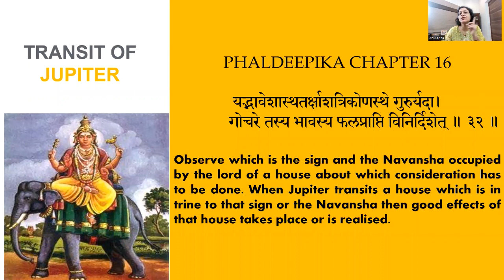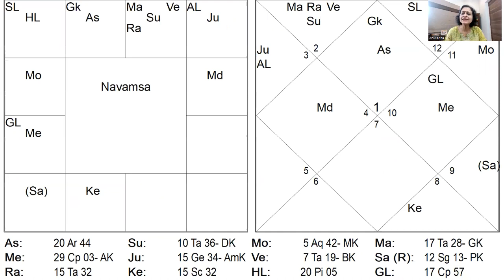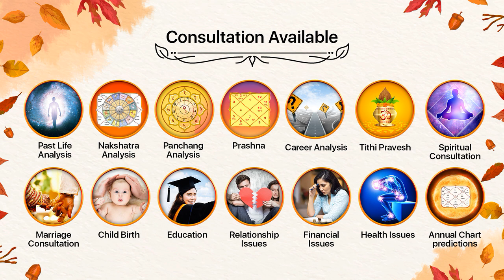Timing of Events through Jupiter Transit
PHALDEEPIKA CHAPTER 16
यद्भावेशास्थतर्क्षाशत्रिकोणस्थे गुरुर्यदा।
 गोचरे तस्य भावस्य फलप्राप्ति विनिर्दिशेत् ॥ ३२ ॥

Observe which is the sign and the Navansha occupied by the lord of a house about which consideration has to be done. When Jupiter transits a house which is in trine to that sign or the Navansha then good effects of that house takes place or is realised.

Anuradha is a renowned Vedic Astrologer with more than 20 years of experience in the field of astrology and occult science. She offers valuable consultation regarding Nakshatra analysis, Past Life analysis, and Prashna Analysis.

She is more inclined towards spreading her knowledge to the keen learners and offer various astrology courses, throughout the year. Some of them are Nakshatra, Tarot, Prashna and Panchang courses.

If you are interested to master these elements of Vedic astrology, register yourself today at Nakshatra Course

Anuradha Sharda recently launced a compact Nakshatra Calendar, comprising all the 27 Nakshatras along with their features.